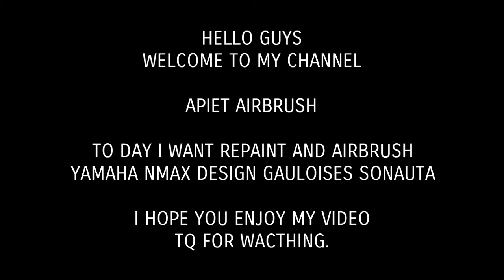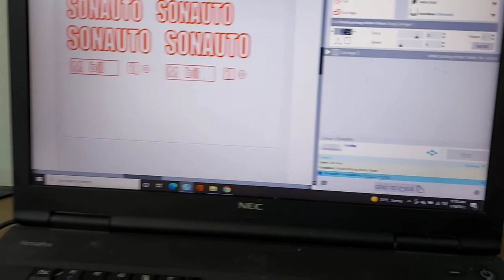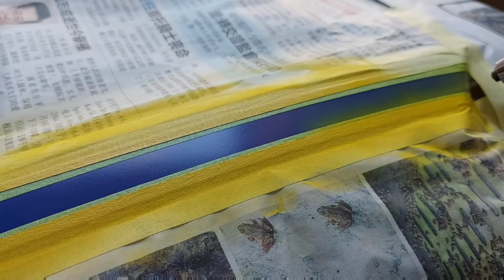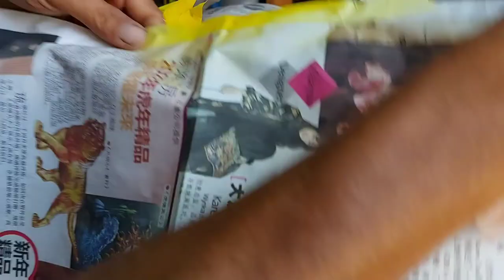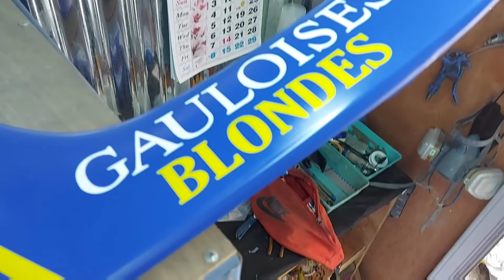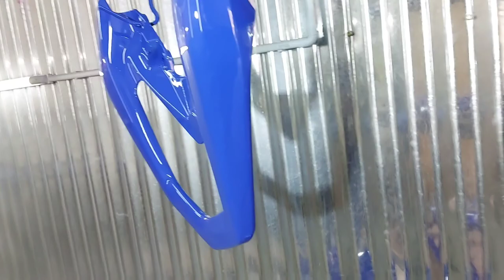YAMAHA NMAX / REPAINT AND AIRBRUSH DESIGN GOULOISES SONAUTO